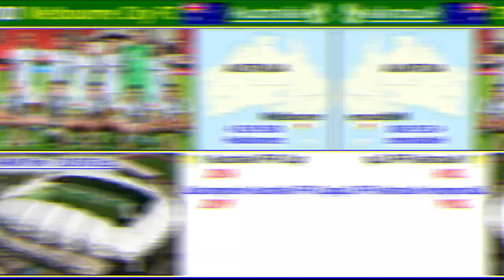MELBOURNE CITY FC - El Corazón de Australia, Campeón FFA Cup 2016 - Clubes del Mundo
Conoce en este Video, la interesante historia del  Melbourne City. Fue fundado en 2009, como Melbourne Heartt.  Es uno de los clubes franquicia que participa en la Liga Australiana , la A-League, y que este año ha aumentado los equipos participantes a 11 clubs.

En 2014, el grupo empresarial del Manchester City, compro al club australiano, y desde entonces se llama Melbourne City. Junto con el New York City de USA, y el Manchester City, pertenecen a la misma empresa.
En 2016, conquista su hasta ahora unico titulo, la Copa Australiana, conocida como FFA Cup.

Fuentes: Wikipedia, Pixabay, Google Earth, Free Audiolibrary Youtube, Google